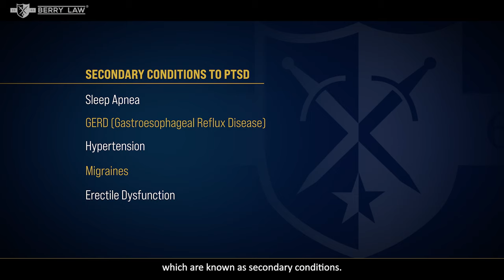Medical Conditions Secondary to PTSD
Many Veterans suffer from medical conditions secondary to PTSD. Learn what conditions can be service-connected secondary to PTSD and how to get the VA disability benefits you deserve.

Post-traumatic stress disorder (PTSD) is a common service-connected disability among Veterans. But did you know that PTSD can also cause or aggravate other physical and mental health conditions? These secondary conditions may qualify you for additional VA disability compensation.

Some of the most common conditions secondary to PTSD include sleep apnea, gastroesophageal reflux disease (GERD), hypertension, migraines, and erectile dysfunction. Mental health conditions like depression and anxiety can also develop secondary to PTSD. A Veteran must have a diagnosis of PTSD and a medical opinion linking the secondary condition to their PTSD in order to receive service connection on a secondary basis.

Filing a claim for secondary service connection can be tricky. The VA may require a compensation and pension (C&P) exam and a medical nexus opinion to prove the link between PTSD and the secondary condition. An experienced Veterans disability attorney can help gather the necessary evidence and present the strongest case for benefits.

BERRY LAW - AMERICA'S VETERANS LAW FIRM